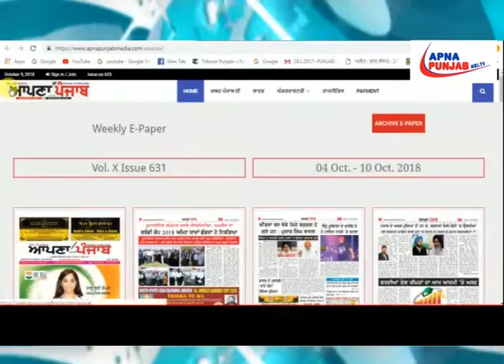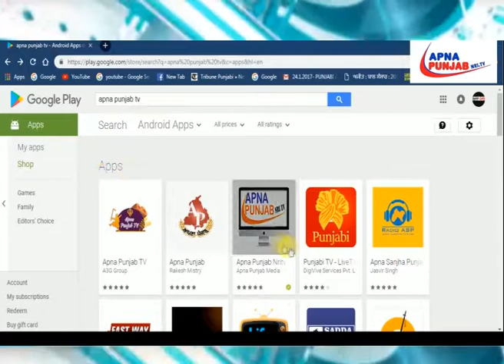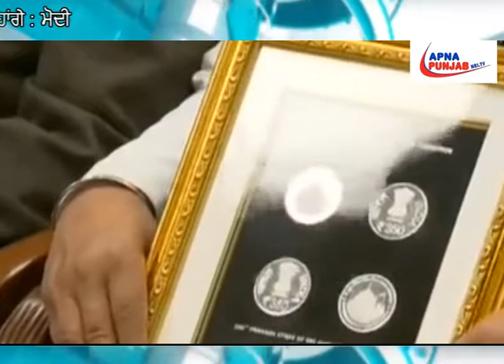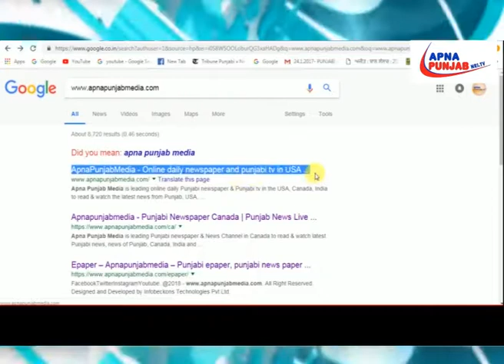ਸਿੱਖ ਵਿਰੋਧੀ ਦੰਗਿਆਂ ਦੇ ਦੋਸ਼ੀਆਂ ਨੂੰ ਕਟਹਿਰੇ ’ਚ ਲਿਆ ਕੇ ਹੀ ਰਹਾਂਗੇ : ਮੋਦੀ | Apna Punjab Nri